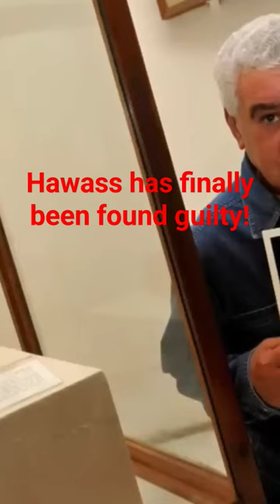Zahi Hawass Has Been Found Guilty For His Sins In Egypt!